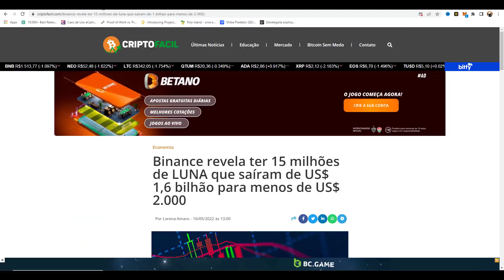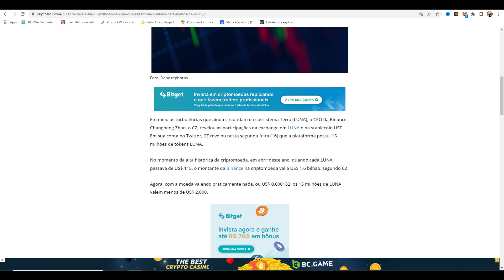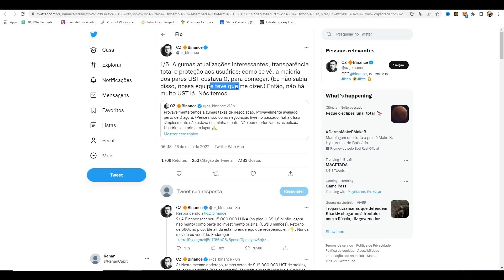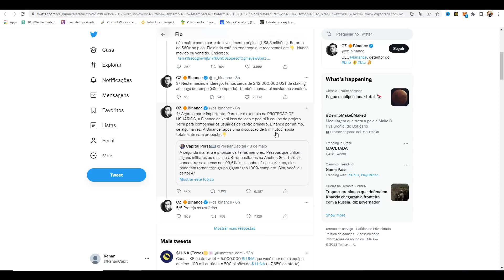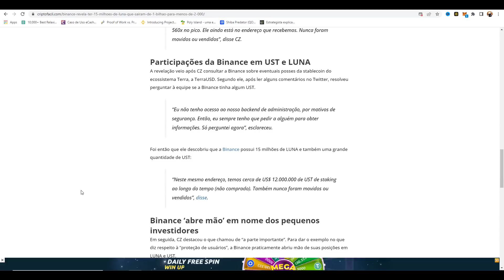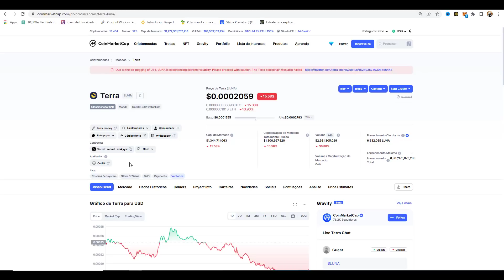🔴 CZ DA BINANCE SE VÊ OBRIGADO ASSUMIR QUE TEM MILHÕES DA CRIPTOMOEDA LUNA! 🔴